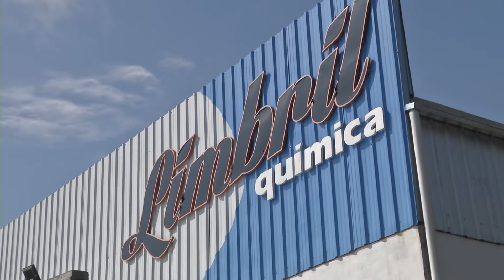CONOZCAMOS LIMBRIL QUÍMICA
“LIMBRIL QUÍMICA”, QUE SE DEDICA A LA ELABORACIÓN, FRACCIONAMIENTO Y ENVASADO  DE PRODUCTOS DE LIMPIEZA, INSECTICIDAS Y PERFUMERÍA.
BRINDA EMPLEO A 11 PERSONAS Y SUS PRODUCTOS SON COMERCIALIZADOS EN VARIAS PROVINCIAS.